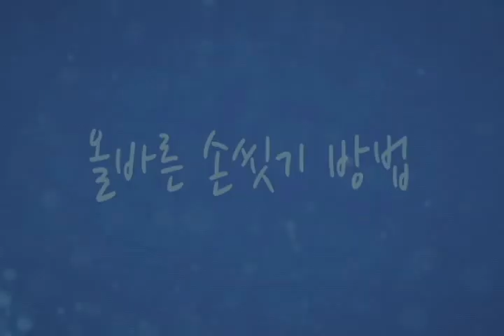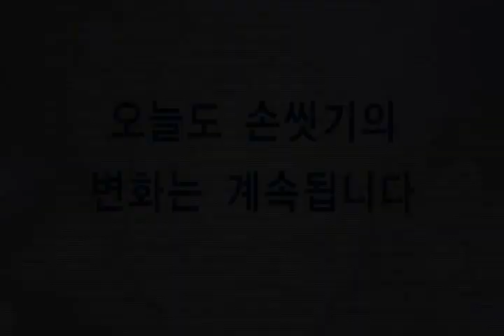손씻기 ucc 동영상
ucc 제작은 두리미디어 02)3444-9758